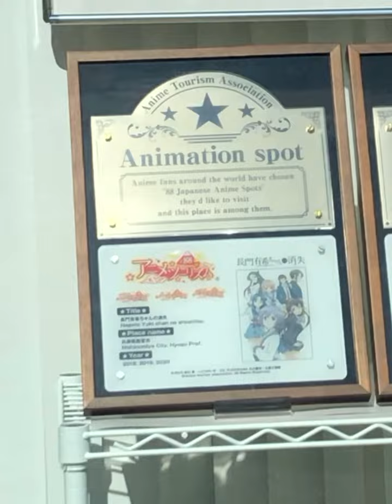2020年8月15日＃にしきた公園＃阪急西宮北口駅＃甲風園＃涼宮ハルヒの憂鬱＃長門有希ちゃんの消失＃エンドレスエイト＃終われない夏休み